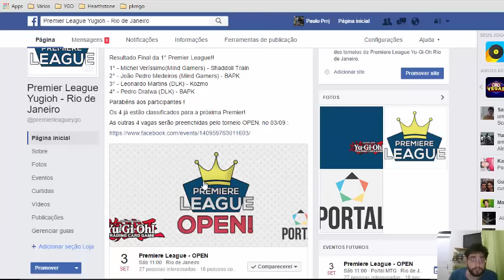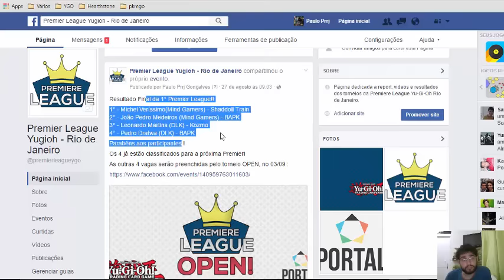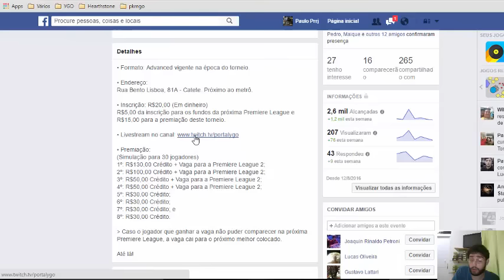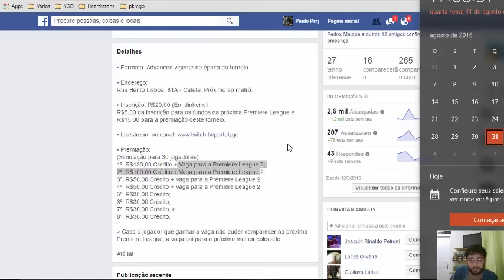Mudanças na próxima Premier League e datas dos Opens ! Novidades !